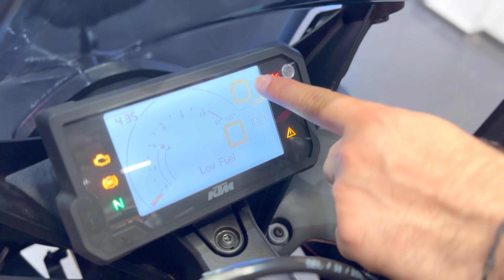2024 New KTM RC200 Detailed Walkaround Review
KTM Husqvarna South Delhi

2024 KTM RC200 Blue Colour Detailed Walkaround Review

K2K - Kashmir to Kanyakumari and Katch to Kohima
                                         INDIA 🇮🇳
नमस्कार दोस्तों, आपका बहुत बहुत स्वागत है हमारे चैनल "K2K MotoVlogs" में। मैं रोड ट्रिप्स का शौक़ रखता हूँ ।"K2K MotoVlogs" चैनल में आपको रोजाना नई वीडियो मिलेगी ।

 I want each and every individual whoever is interested in "Bikes" & "Technology" to be able to understand it in the easiest possible way.

You are welcome to ask me any personalized question, I'm always happy to help.

Helmet - MT 4 SV

My Bike : Yamaha YZF R15V4 Racing Blue, TVS Ronin, FZ-25